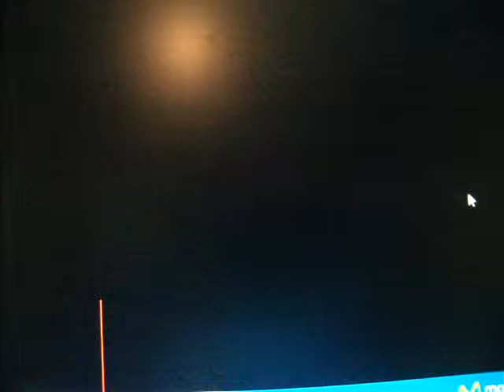Butterfly game MMO Gameplay (parte 9)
y aqui estamos de nuevo,mi amigo Golden freddy quiere jugar con migo,pero sera en otro dia,por ahora subire los gameplays que ya hice.